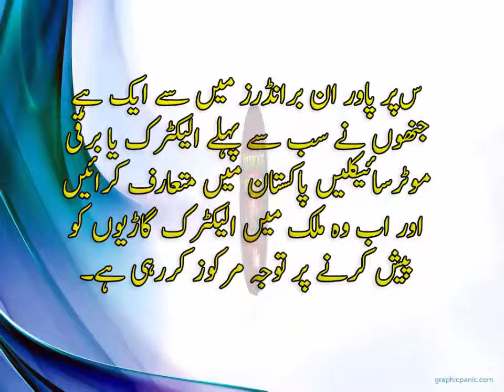PAKISTAN FIRST ELECTRIC CAR BY SUPER POWER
MADE IN PAKISTAN FIRST E CAR MADE BY SUPER POWER